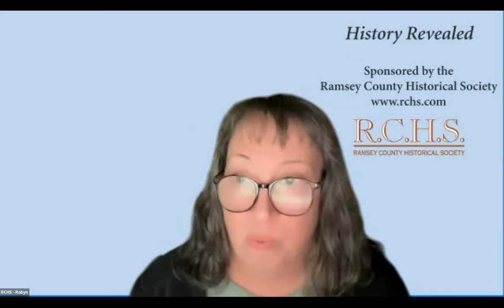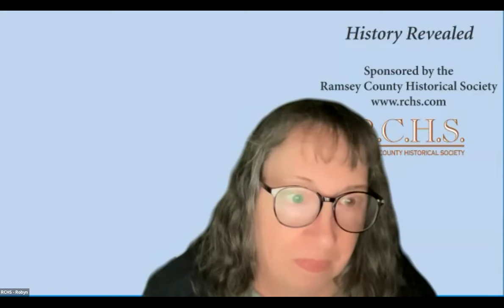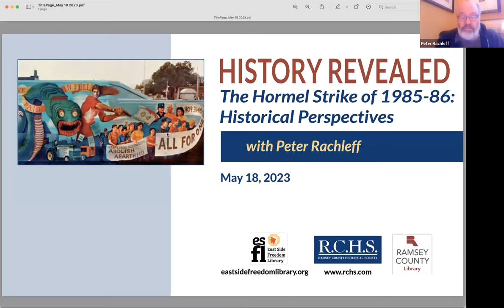History Revealed: The Hormel Strike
The Hormel Strike of 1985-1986: Historical Perspectives
with Peter Rachleff

In August 1985 the nation's attention turned to Austin, Minnesota, where 1,700 meatpacking workers prepared to launch a strike against the George A. Hormel Company in what was widely seen as the most significant labor-management conflict since the Professional Air Traffic Controllers' strike of 1981, and as a harbinger of the change in the direction of American labor relations since the election of Ronald Reagan. From coast-to-coast, from factory floors to corporate boardrooms, from the front pages to the drinking fountains, it was seen as history in the making. In 1993, the story would become the subject of Barbara Kopple's Academy Award-winning documentary, "American Dream."
How did a small town in southern Minnesota come to occupy such a large place in our country's labor history? What roles have meat-packing unions and the labor movement played in the Minnesota economic and political landscape? How have those roles impacted the influence of Minnesota's labor movement on our nation's economic and political landscape? And, now, thirty-seven years later, what impact might this history have on the emergence of a new labor movement, based in very different industries and led by workers who are very different from those meat-packing workers?

Join Peter Rachleff, former Macalester College history professor, Emeritus Co-Executive Director and co-founder of the East Side Freedom Library, in an exploration of these and related questions. Professor Rachleff is the author of Hard-Pressed in the Heartland: The Hormel Strike and the Future of the Labor Movement (1993).